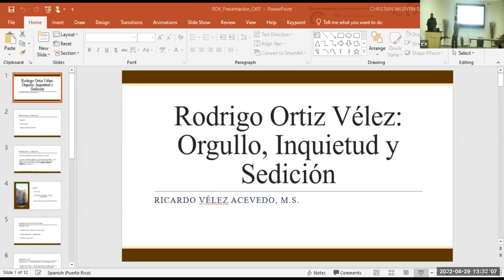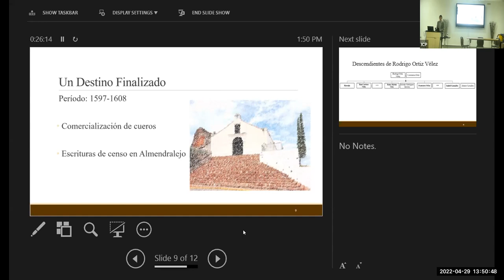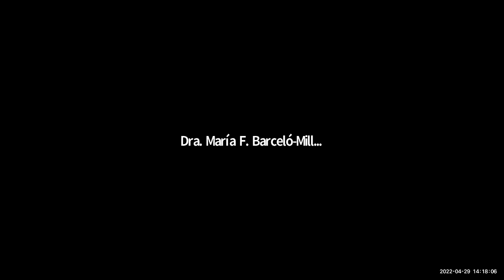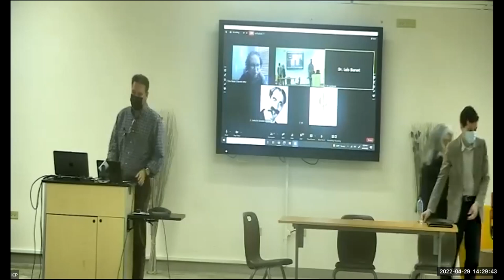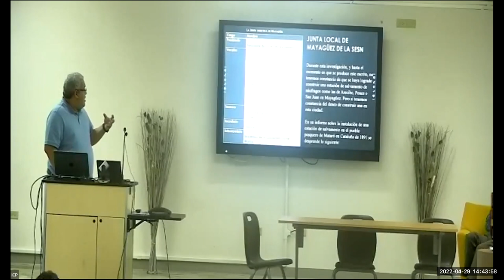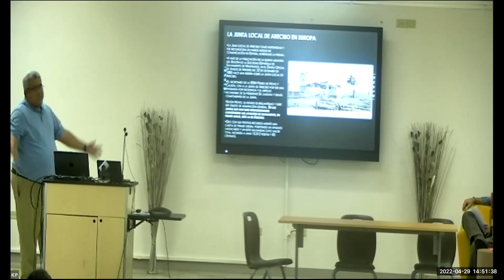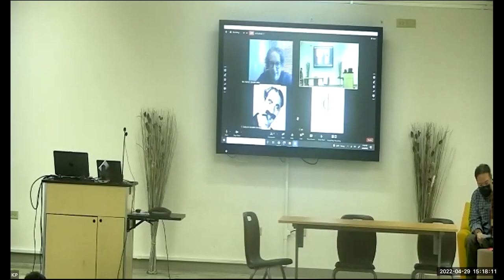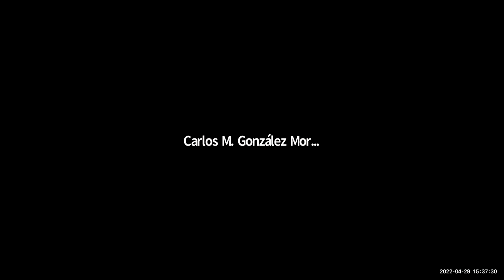COLOQUEO- Primer Congreso de Historia del Antiguo Partido de San Germán (PM)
Primer Congreso de Historia del Antiguo Partido de San Germán (Mesa 2 y 3)

1:30PM - 2:35PM: Mesa 2 / Modera: Dra. Ramonita Vega Lugo

Prof. Ricardo Vélez Acevedo: Rodrigo Ortiz Vélez: Orgullo, inquietud y sedición

Dr. Luis Rafael Burset Flores: San Germán rebelde, siglos XVI y XVII

2:45PM - 4:15PM: Mesa 3 / Modera: Dr. Carlos Hernández Hernández

Prof. Daniel Mora Ortiz: La Juntas Locales de Salvamento de Náufragos en Puerto Rico a finales del siglo XIX: Mayagüez e Isla de Mona

Dra. María F. Barceló-Miller: Entre la modernización y la precariedad: Isabela, 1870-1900

Dr. Carlos M. González Morales:  Entre colaboración y desavenencia: las relaciones económicas y sociales de Base Ramey con el pueblo de Aguadilla, circa 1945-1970

4:25PM:  Clausura: Dra. Ramonita Vega Lugo, Vicepresidenta, Academia de la Historia de San Germán